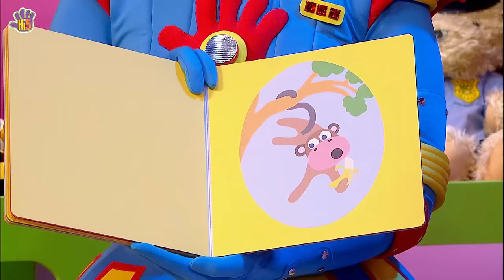Hi-5 Flower Song | Best of Hi-5 Dance Songs for Kids | Hi-5 World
Enter the garden of love and dance to the flower song by Hi-5 Team. Keep watching the video for more songs from Hi-5 Season 16.